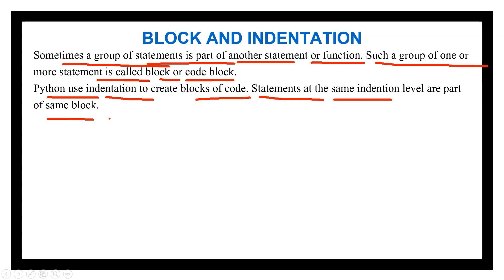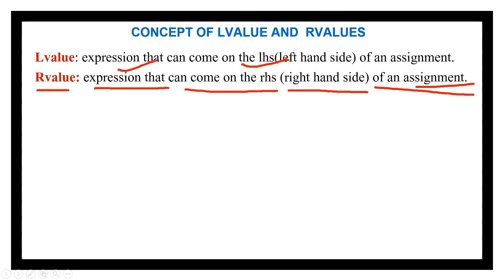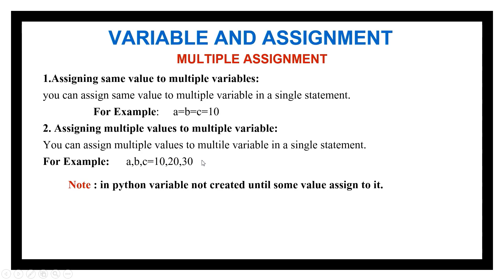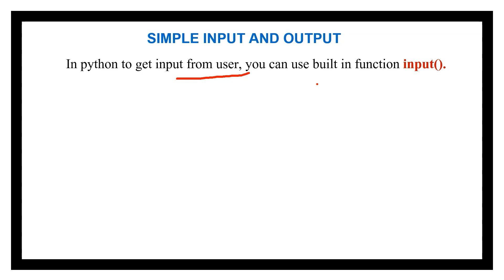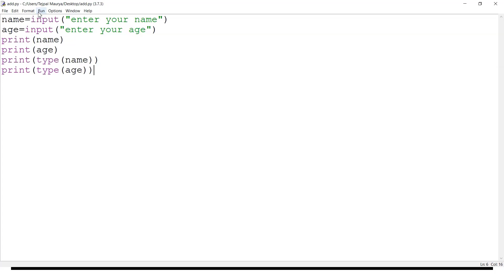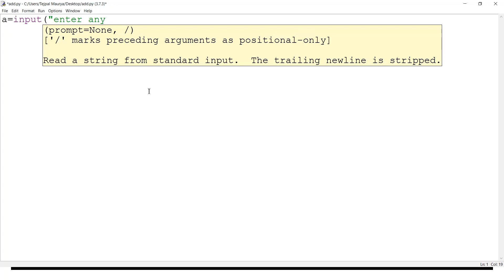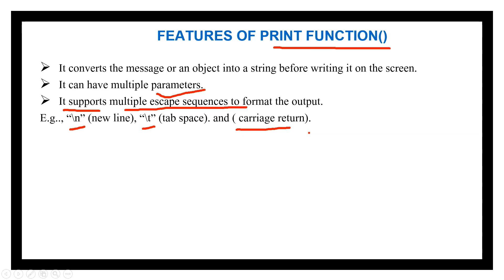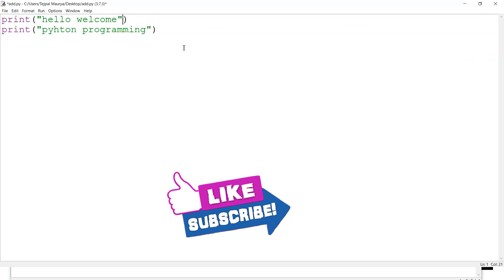Chapter 7 Python Fundamental | Part 3 | Class 11 Computer Science (Python)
This is the part 3 of chapter 7 python fundamental of class XI and covered the  following topics:
1. Block and Indentation
2. Variables and Assignment
3. Concept of  Lvalues and Rvalues
4. Assigning multiple values to multiple variables
5.Dynamic Typing
6. Simple Input and Output
7. Use of Input Function
8. Use of Print () function
9.Features of Print Function etc.

Watch Previous videos of chapter 1

Keep Learning
keep Supporting